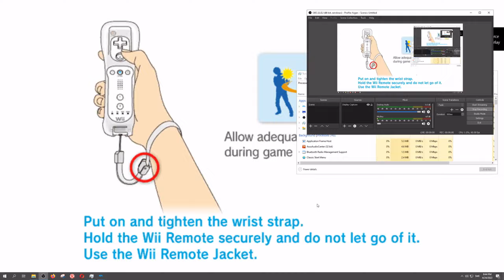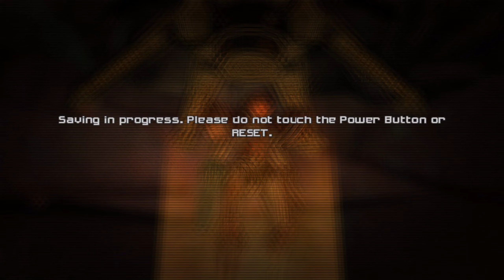metroid prime 2 echos without aim-assit part 6 boost guardian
difficulty = hypermode